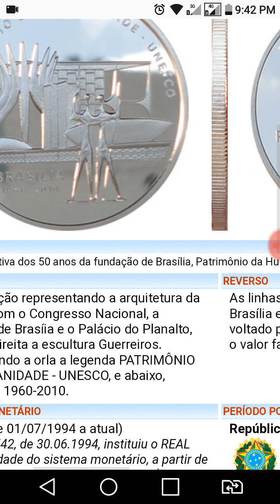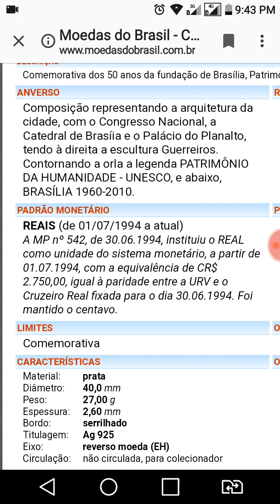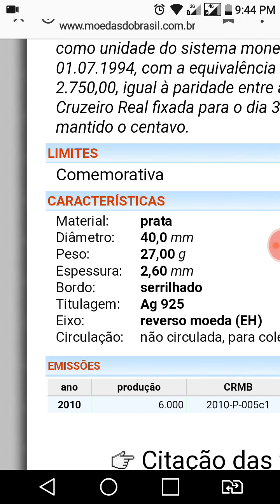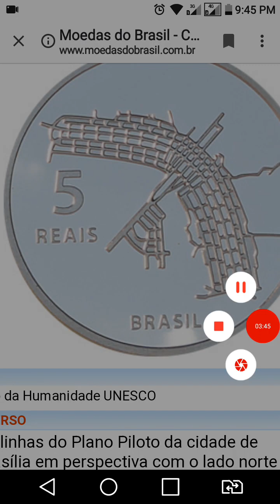ESSA MOEDA PODE VALE 5000MIL REAIS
Moeda comemorativa so 50 anos de BRASÍLIA.RARÍSSIMA.